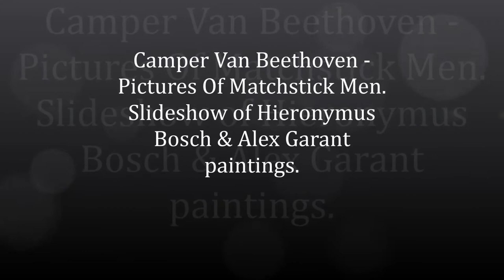Camper Van Beethoven- Pictures Of Matchstick Men.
Montage of paintings by Hieronymus Bosch and Alex Garant set to Camper Van Beethoven  - Pictures Of Matchstick Men.